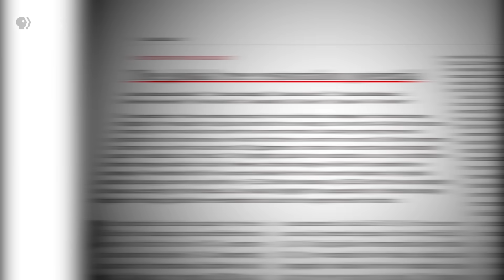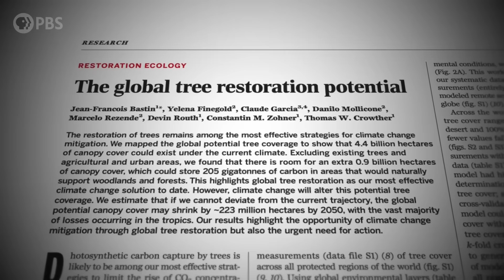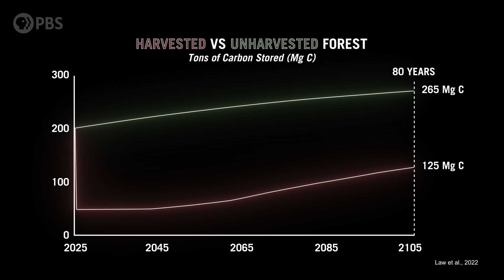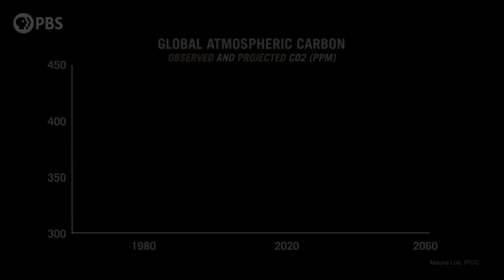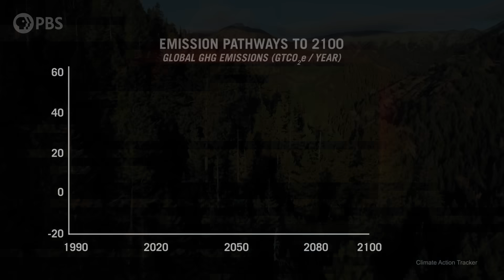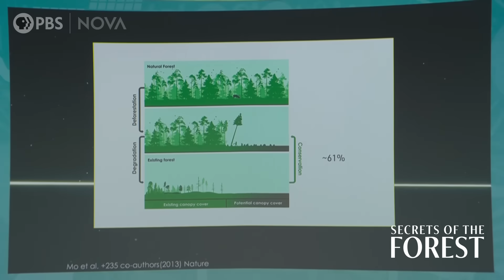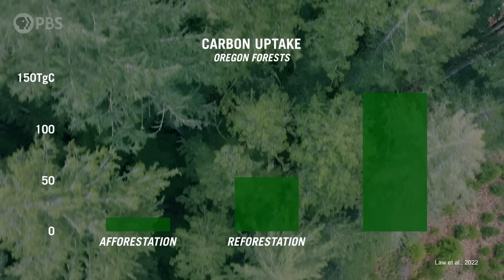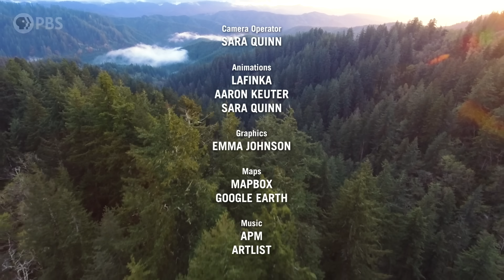The Biggest Climate Scam Ever?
What happens when a study goes viral? After the “trillion tree” campaign captured the internet's imagination, YouTube sensation, MrBeast, raised 20 million dollars to plant 20 million trees. But did they survive? We went to check in on them… and were shocked.

In this episode of Weathered, we get into the surprising origins of the viral “trillion tree” campaign, why it nearly ended the careers of the scientists behind it, and what actually works when it comes to storing carbon and fighting climate change. Spoiler: it’s not as simple as planting trees.